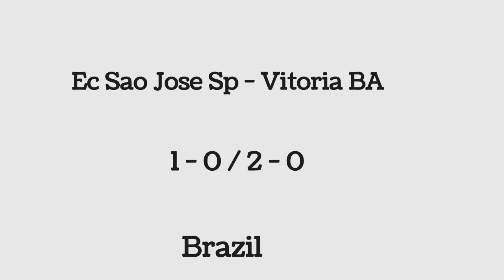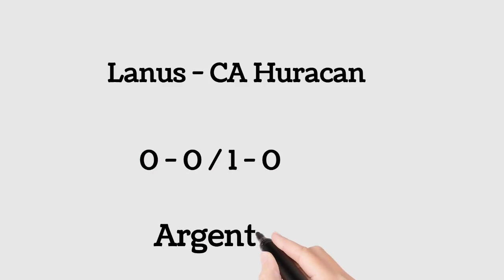Correct Score Predictions 10/07/22 || Football Prediction Today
Today Correct Score available. correct Score tips and Predictions. FOOTBALL predictions